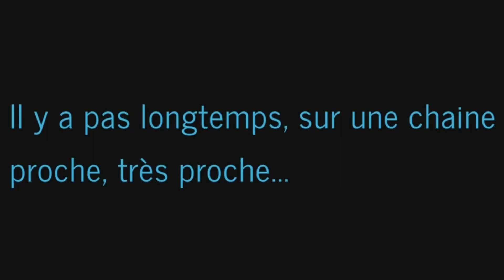LA TRAQUE - Gmod Clone Wars RP 501E [FOC] #12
Tous les liens disponible ici ! Pour nous rejoindre.
Code de réduction : FOC5%
INFOS SERVEUR :
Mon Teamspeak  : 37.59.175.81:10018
Je vous dit a la prochaine pour une nouvelle vidéo !